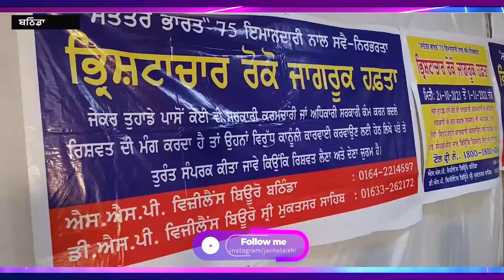ਰਿਸ਼ਵਤਖੋਰੀ ਨੂੰ ਜੜੋ ਖਤਮ ਕਰਨ ਲਈ ਜਨਤਾ ਕਰੇ ਸਹਿਯੋਗ- ਐਸ.ਐਸ.ਪੀ ਵਿਜੀਲੈਂਸ ਨਰਿੰਦਰ ਭਾਰਗਵ